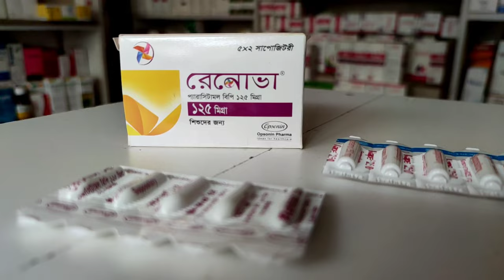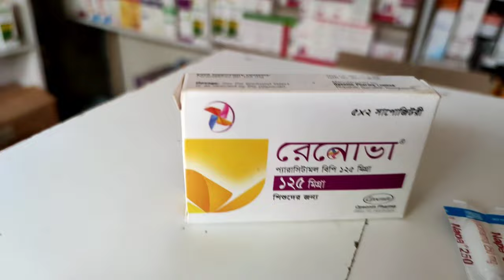How to use suppository? | কিভাবে সঠিক পদ্ধতিতে সাপোজিটরি ব্যবহার করবেন? | khan pharmacy.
আজকে আমি দেখাবো কিভাবে সাপোজিটরি সঠিক ভাবে ব্যবহার করবেন।